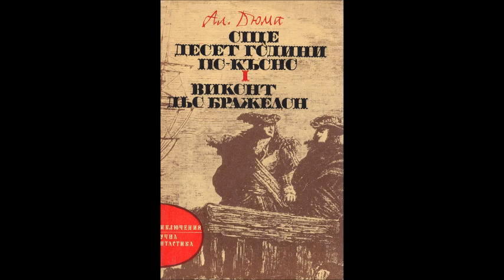Александър Дюма-книга 3 -Още десет години по-късно — Виконт дьо Бражелон - глава 61-70 (Аудио книга)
Александър Дюма - Тримата мускетари - книга 3 - Още десет години по-късно — Виконт дьо Бражелон - глава 61-70 (Аудио книга) Приключенски роман